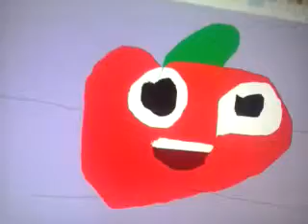This is my first baldi's basics fanon character which sucks so don't watch this. (Launsh tiem)